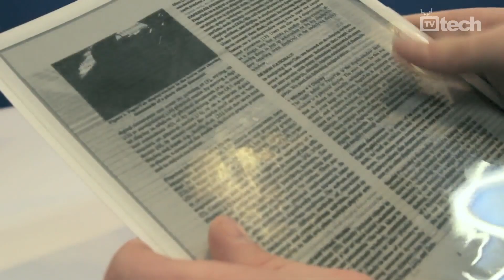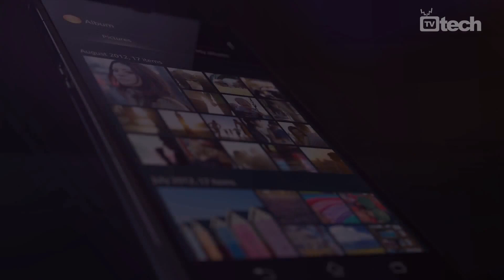CES 2013 - tutte le novità in TGtech - TVtech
Appuntamento di TGtech interamente dedicato alle novità del CES 2013: con un format rivisto proponiamo una sintesi delle principali novità mostrate a Las Vegas. Si parla di nuove fotocamere, nuovi ultrabook, tablet, ma anche di console e gaming.